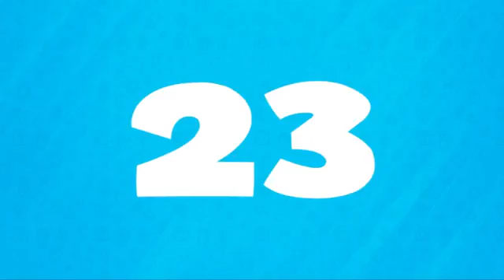ช๊อตเด็ด 30 SexyTennis Players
เพจ ติดตามข่าวสาร Live1score - ที่สุดของวาไรตี้กีฬา